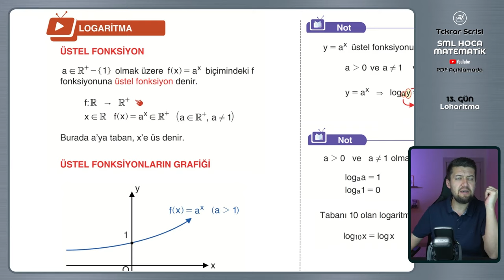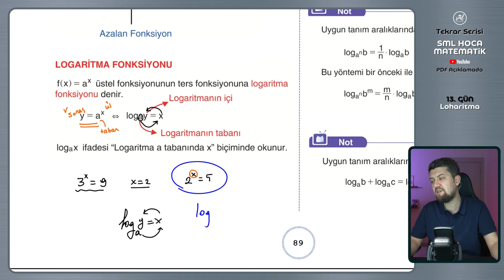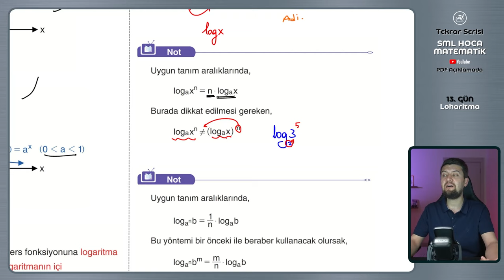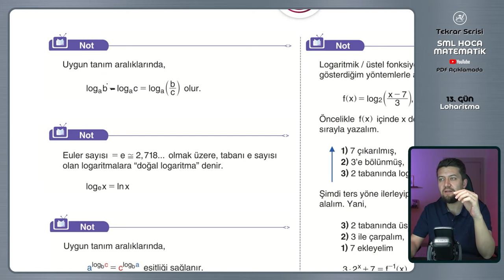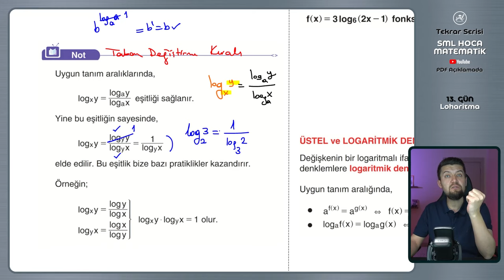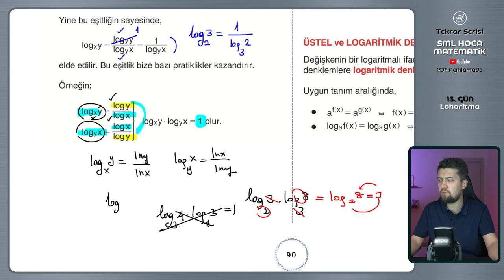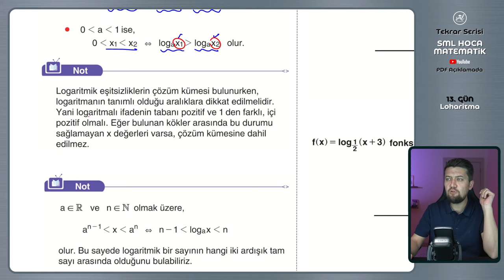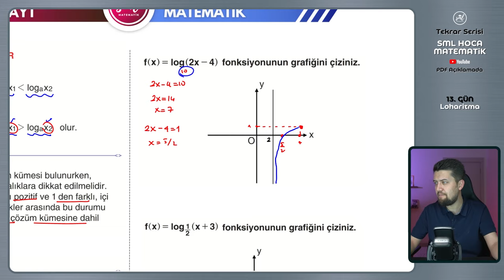TYT AYT Matematik Tekrar Kampı | 13.Gün | Logaritma Konu Özeti